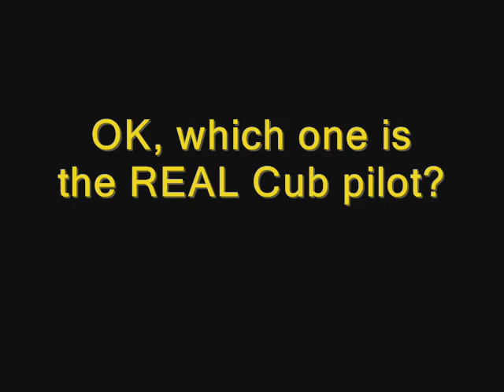Sig 1/4 Quarter Scale Piper Cub J-3 R/C Model Airplane Saito Futaba IMAA AMA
This is the biggest, best and favorite R/C airplane I've ever built.  The Sig 1/4 scale Cub kit is a LOT of work.  No two ways about it.  But, the finished model is outstanding!   I took my time building this aircraft and added lots of scale details.  I'm using a standard Saito 1.20 for power.  Its installed inverted and seems quite happy that way.  The radio system is a Futaba PCM with quarter scale servos on the stab and rudder.   Its covered with 21st Century Coverite.  Very scale finish.  Thank you Sig for such a beautiful kit!  Yes, there are ARF 1/4 scale Cubs out there, but you know the old saying, "If you didn't build it with your own hands, it's not really yours."